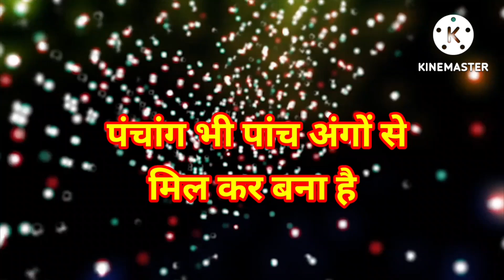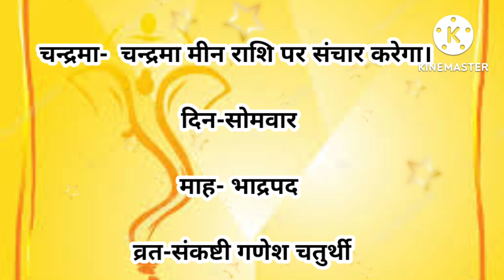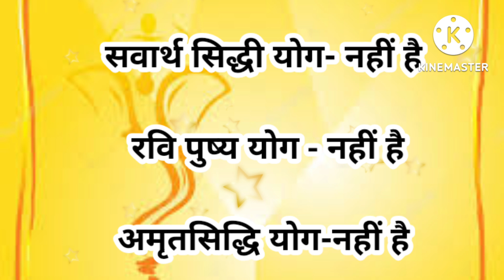Aaj ka panchang 15 August 2022 पंचांग आज की तिथि |शुभ मुहूर्त |राहु काल |Monday Panchang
विडियो में सम्पूर्ण पंचांग की जानकारी जेसे आज की तिथि वार नक्षत्र राहुकाल अभिजित मुहूर्त आज का दिन का चोघडिया आज रात का चोघडिया दिए गए है